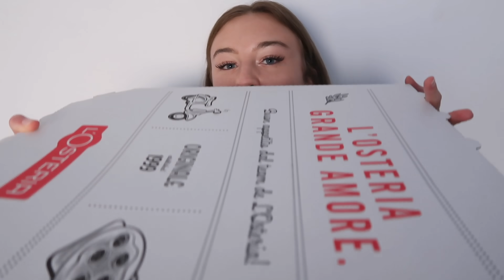24 Stunden EXPERIMENT: NUR das TEUERSTE auf der Karte ESSEN!!! BAH?! KRASSES ERGEBNIS!!! ⎥ PIA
DAS WAR SO KRASS! DAS hätte ich NIEMALS gedacht!!! :o

Wer bis hier hin gelesen hat: schreibt mal "omg wer hat diese Person da auch gesehen? :o" In die Kommentare um die anderen zu verwirren :D

24 Stunden EXPERIMENT: NUR das TEUERSTE auf der Karte ESSEN!!! BAH?! KRASSES ERGEBNIS!!! ⎥ PIA